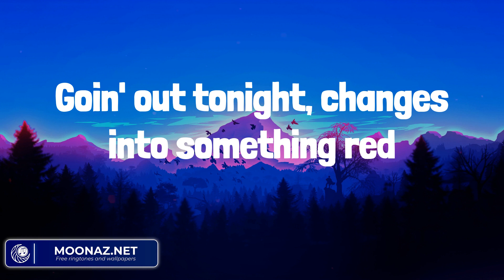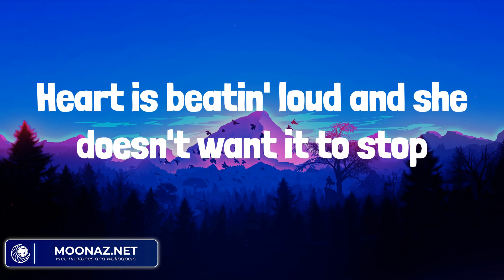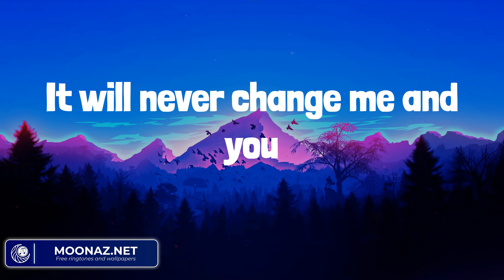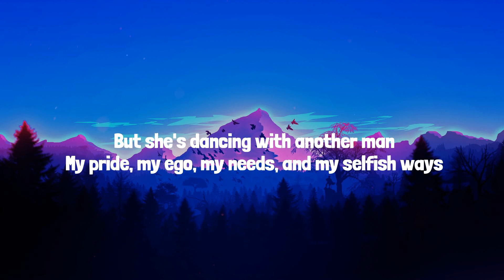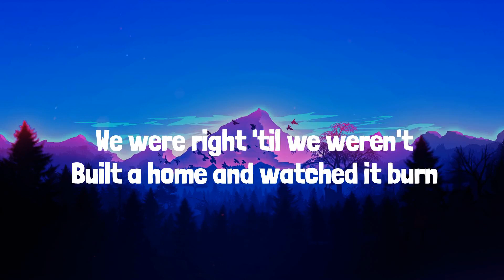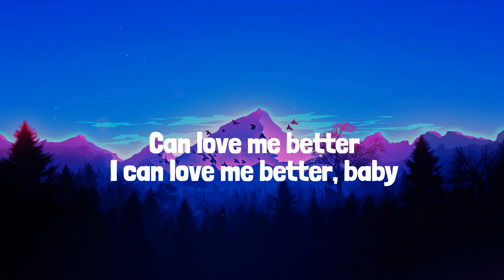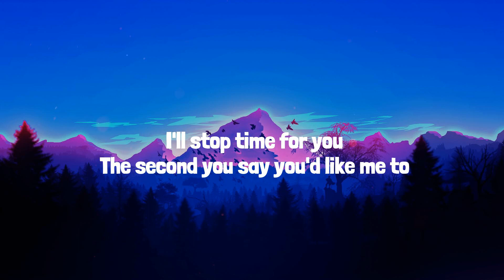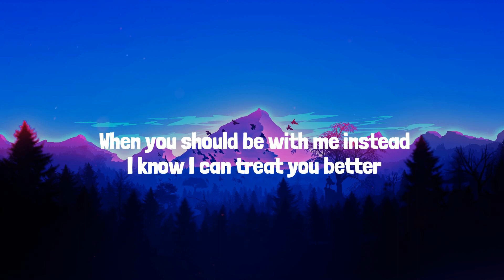One Direction - Night Changes (Lyrics Mix) Bruno Mars, Miley Cyrus, Shawn Mendes